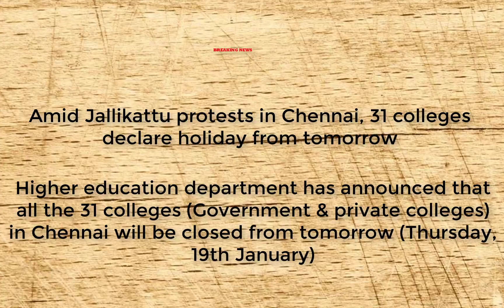Chennai colleges to remain closed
Amid Jallikattu protests in Chennai, 31 colleges declare holiday from tomorrow

Higher education department has announced that all the 31 colleges (Government & private colleges) in Chennai will be closed from tomorrow (Thursday, 19th January)